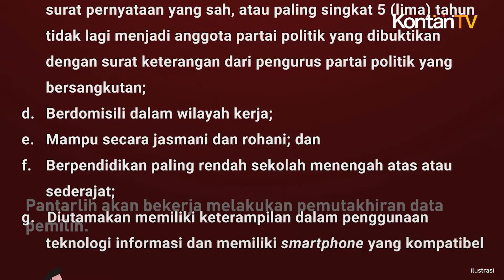KPU Rekrutmen Pantarlih Pilkada 2024, Berapa Gajinya? | Kontan News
Info penting untuk Anda yang ingin kembali bertugas sebagai panitia pemilihan kepala daerah (pilkada).

Komisi Pemilihan Umum (KPU) telah membuka pendaftaran Panitia Petugas Pemutakhiran Data Pemilih (Pantarlih) Pilkada 2024. Pendaftaran pantarlih berlangsung di masing-masing KPU daerah.

Simak info selengkapnya sekaligus besaran gaji Pantarlih!